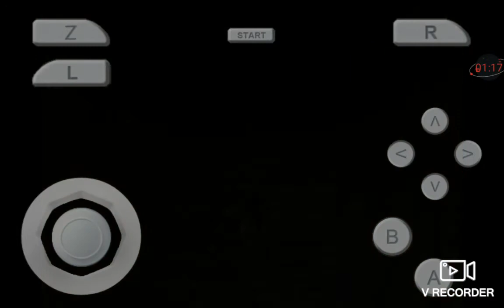Tonito & yans gameplay🙋